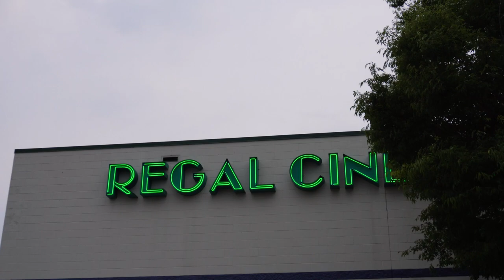Transformers: Rise of the Beast - The Verdict is in the SAM I AM Out of the Theater Review!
Welcome to SAMIAMSOMEWHERE! It's time for another electrifying edition of our weekly Thursday movie review vlog, where we bring you the hottest releases right out of the theater! No Spoilers! In this thrilling episode, we dive headfirst into the mechanical mayhem of Transformers: Rise of the Beast. Buckle up as we unleash our immediate reactions and comedic insights in our signature "Out of the Theater Review" style. Get ready for laughs, surprises, and a whole lot of robot awesomeness. Let's roll out and embark on this wild journey together!